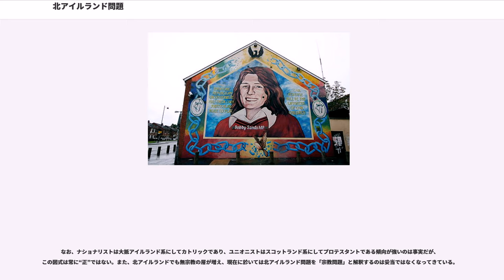北アイルランド問題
北アイルランド問題（きたアイルランドもんだい）は、北アイルランドにおける紛争問題の総称である。長年におけるイギリスの最大の政治問題と言われている。イギリスやアイルランドではこの紛争を指して、「厄介事」（, ）という婉曲的な表現が用いられる。

なお、アイルランドの統一を支持する者は、「北アイルランド」の呼称を嫌い、単に「北部 (the North)」、また「6州 (Six Counties)」と呼ぶ場合が多い。統一アイルランド支持者によれば、アイルランド全土は32州で構成されるものであり、そのうち6州が不当にも「北アイルランド」とされている、ということになる。

19世紀以降、アイルランドの民族運動が高揚するにつれ、 イギリスではアイルランド人に自治権を付与しようとする意見があらわれてきた。しかしアイルランド独立運動が高まる中、17世紀にアイルランドに移住したイングランド系・スコットランド系入植者の子孫であるプロテスタント系住民は、カトリック系住民が多数をしめる新国家で少数派となることを恐れ、独立に反対する傾向が強かった。この傾向は32州のうち、プロテスタント住民が多数派を占める北部のアルスター地方にある6州で最も強かった。

1916年、ジェームズ・コノリーが指導するイースター蜂起が起き、アイルランド全島が単一の独立共和国と宣言された。しかしこの蜂起はイギリス軍に鎮圧され、「共和国」の宣言は独立という事実を伴うことはなかった。

3年後の1919年、アイルランド独立戦争が勃発した。1920年、イギリス政府はアイルランド統治法を制定し、北部6州はアイルランド議会で定める法の適用を受けないと規定し、アイルランドを北アイルランドと南アイルランドの2つに分割して独自の議会を認め、それぞれの自治権を認めた。

1922年12月6日、英愛条約に基づいてアイルランド全島がアイルランド自由国としてイギリスの自治領となった。しかしその翌日、北アイルランド政府はアイルランド自由国からの離脱を決定し、イギリスへの再編入を希望することをイギリス政府に公式に通告した。これにより、北アイルランドは独自の議会と政府を持つ、イギリスの構成国の1つとなった。一方、北アイルランド離脱後のアイルランド自由国は、1937年に自治領から独立の共和国へ移行し、1949年にはイギリス連邦も離脱した。

独立戦争を戦ったアイルランド共和軍 (IRA) の一部はアイルランド自由国軍（、現在のアイルランド国防軍）に加わったが、一部は英愛条約に反対し、非正規軍としてアイルランド内戦で自由国軍と戦った。

1921年から1971年にかけて、北アイルランドは東ベルファストに基盤を置くアルスター統一党政府により統治された。創設者のジェームズ・クレイグは、北アイルランドを「プロテスタントによるプロテスタント国家」であると述べている。

1920年代以降、IRAは時折、北アイルランド政府やその警察組織である(RUC)に対し、断続的にテロ行為を行うようになった。

カトリック教徒が北アイルランドで被っていた就職や住居、そして政治上の差別は、多数派に有利な選挙システムにより成り立っていた。1960年代アメリカ合衆国における公民権運動の活発化により、北アイルランドでも差別撤廃への関心が強まった。カトリックによるデモが右派ユニオニストの影響下にある王立アルスター警察隊 (RUC) により暴力を用いて鎮圧されたため、社会不安が増加した。また、カトリック住民とプロテスタント住民との衝突も活発化した。

1966年、IRAに対抗するため、プロテスタント系の非合法の民兵組織アルスター義勇軍 (UVF) が組織され、カトリック住民に対するテロ行為を開始した。

1969年、北アイルランド各地でカトリック住民と現地警察との間に大規模な暴動が繰り返し発生した。騒乱を鎮めるため、8月14日にイギリス軍部隊が北アイルランドに派遣され、現地の警察に代わり町の警備につくことになった。現地警察に不信感を抱くカトリック住民は当初、イギリス軍を歓迎し、兵士たちにサンドイッチや紅茶などをふるまう姿が見られたが、軍と住民との間の友好関係は長続きしなかった。

1969年12月に行われたIRAの特別軍事会議は、アイルランド共和国の議会（ウラクタス）への参加の是非と北アイルランド問題への対応を巡って激しく対立した。マルクス主義の影響を受けていた主流派はオフィシャルIRAを組織して穏健主義を掲げたが、北アイルランド...